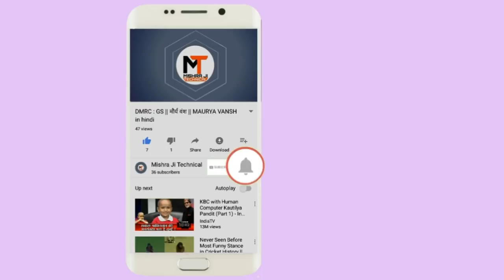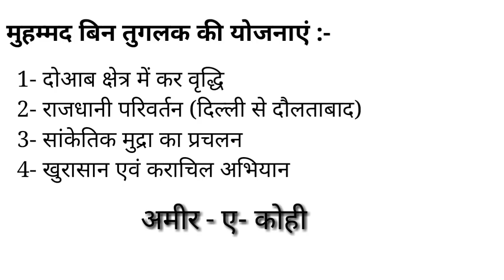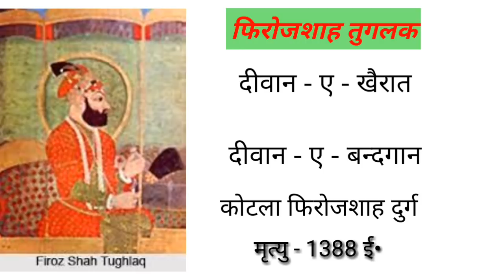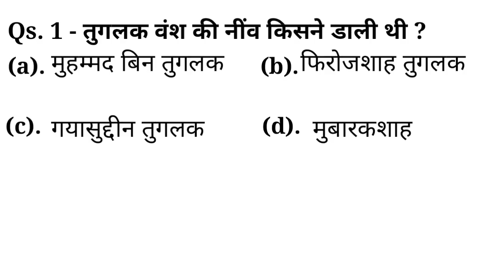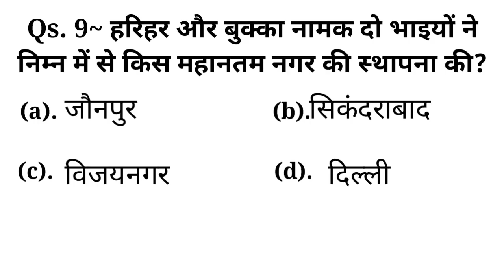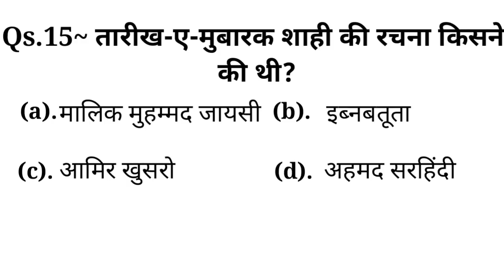तुगलक वंश || Tuglak vans history in hindi || सैय्यद वंश ||sayyad vans history in hindi||windows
answere key :
1- (c) 2- (c) 3- (a) 4- (a) 5- (d) 6- (c) 7- (d)
8- (c) 9- (c) 10- (a) 11- (a) 12- (c) 13- (b)

●BEST BOOK OF भारत का इतिहास:

BEST BOOK FOR SSC CHSL :

RS AGRAWAL अंकगणित:

Class notes of math(hindi, handwritten):

MB BOOK FOR ENGLISH:

LUCENT ENGLISH :

Previous year set for ENGLISH(113 sets):

A mirror of common english:

तुगलक वंश || Tuglak vans history in hindi || सैय्यद वंश ||sayyad vans history in hindi||DMRC,SSC RRB